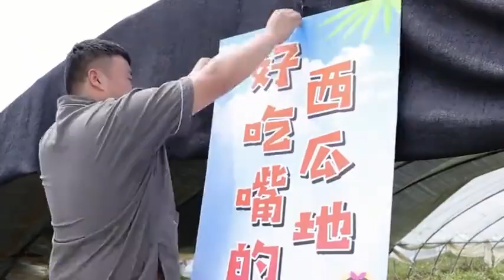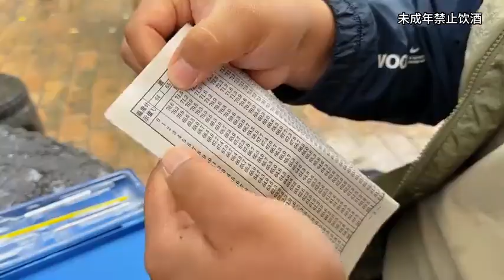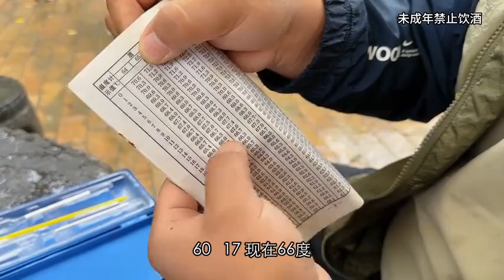久经“烤”验，“蚝”气冲天，新鲜美味大生蚝，外壳坚硬肉质嫩